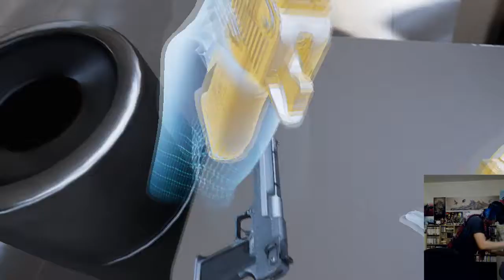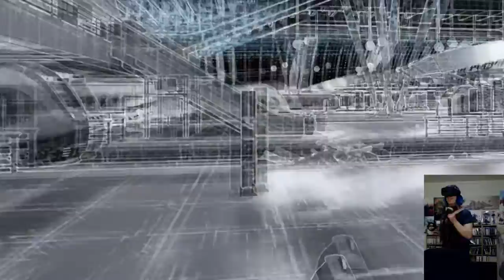Bullet Train VR - The Matrix Tech Demo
Someone already drank my complimentary beverage and I was upset.